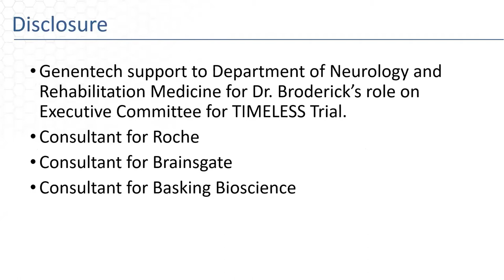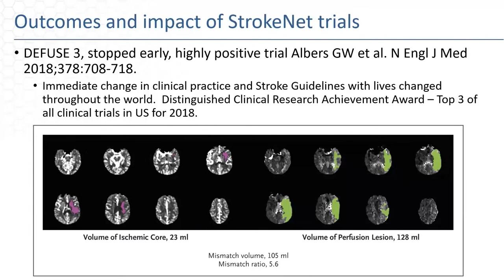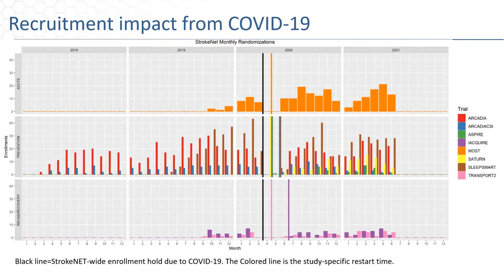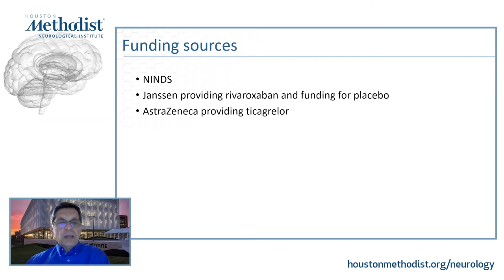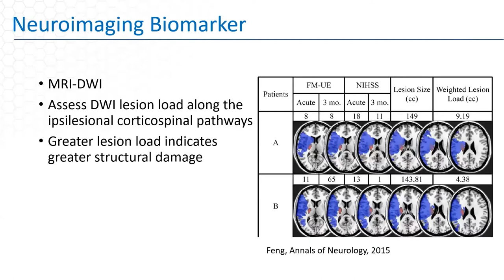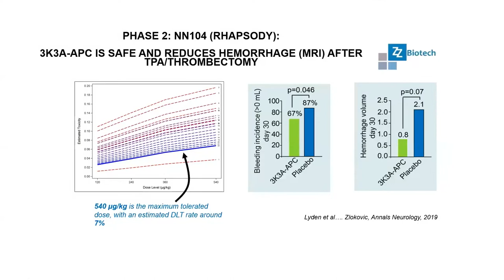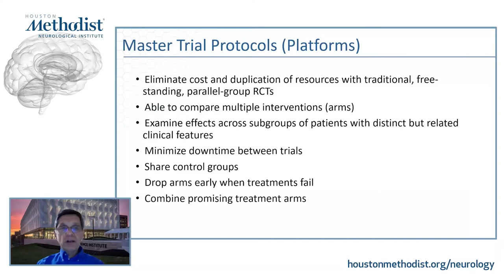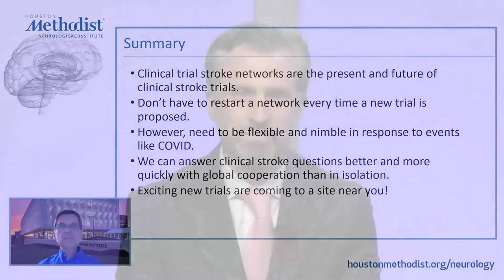Stroke 360 | “StrokeNet and the future of Stroke Research"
Stroke 360 | Keynote
Joseph P. Broderick, MD
“StrokeNet and the future of Stroke Research"